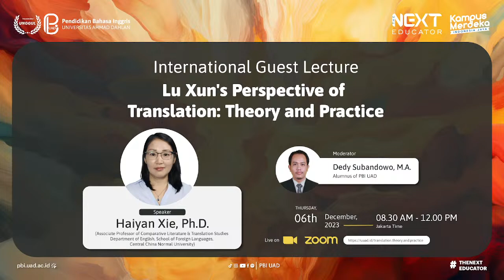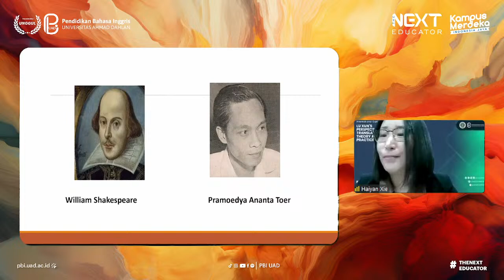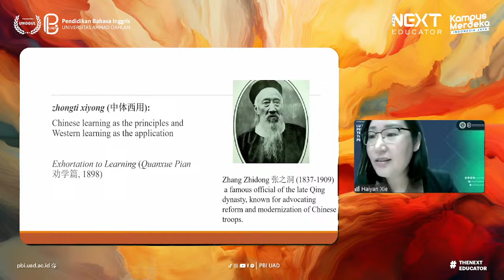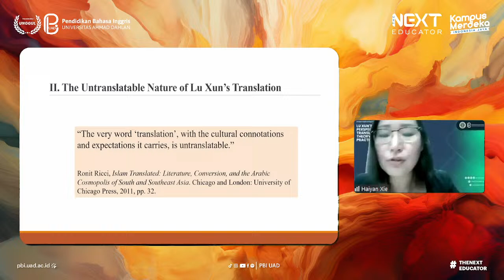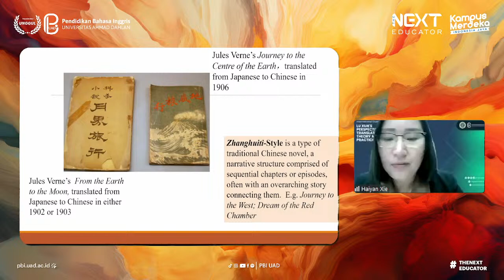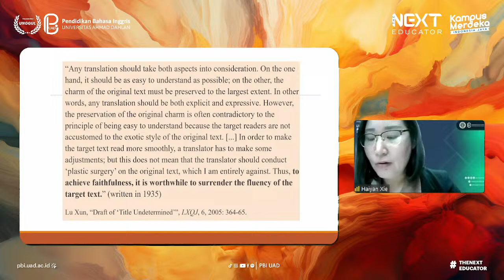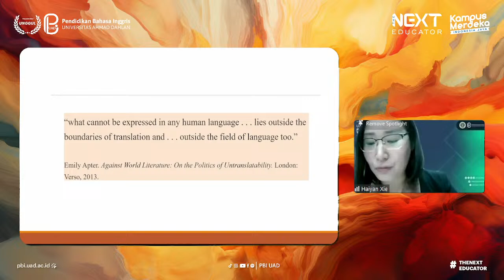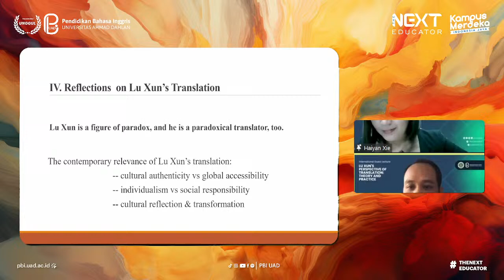International Guest Lecture | Lu Xun's Perspective of Translation: Theory and Practice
International Guest Lecture:
Lu Xun's Perspective of Translation: Theory and Practice

08:30 AM Western Indonesian Time

With the Speaker:
Haiyan Xie, Ph.D.
from School of Foreign Languages,
Central China Normal University

Moderator:
Subandowo, M.A.
Alumnus of PBI UAD

Hai, Sobat PBI!

Welcome to official YouTube channel of the Department of English Education Universitas Ahmad Dahlan (PBI UAD). This channel is managed by PBI UAD, creative team of PBI UAD. For further information about us, you can find us on these following platforms:
     - Facebook: Pendidikan Bahasa Inggris UAD